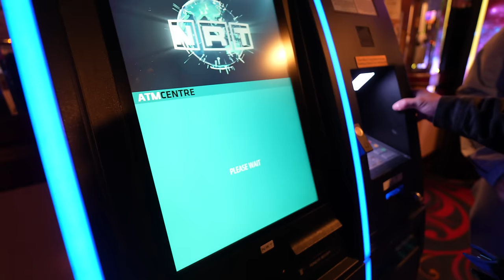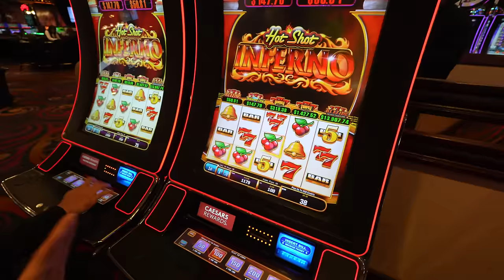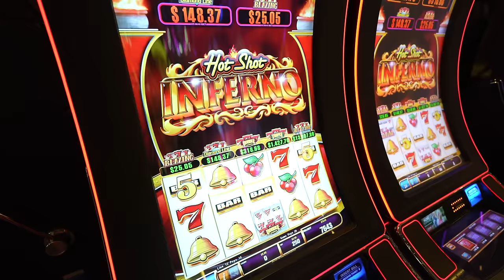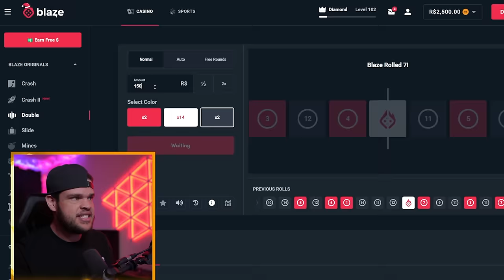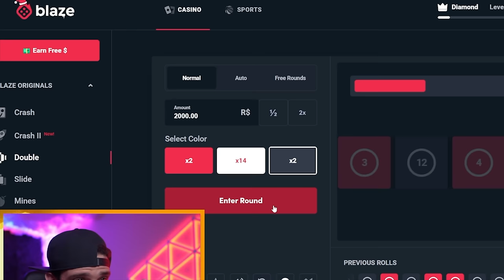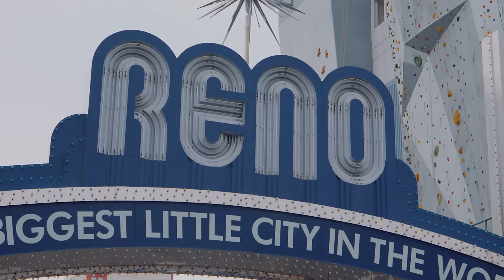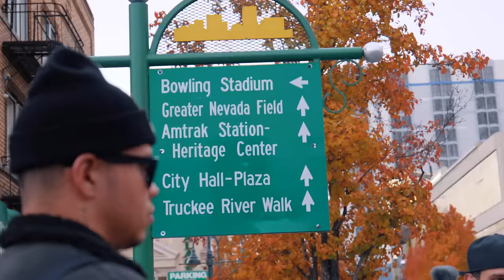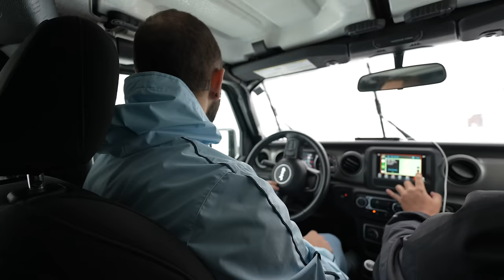MENOR MAIOR CIDADE DO MUNDO RENO ‹ EduKof ›